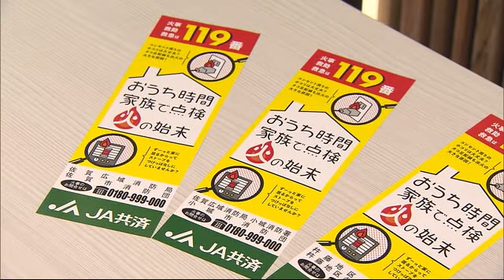JA共済連佐賀が「火災予防ステッカー」贈呈 火災が1件でも無くなれば【佐賀県】 (22/02/01 11:55)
県民に防火意識を高めてもらおうと、2月1日JA共済連佐賀から佐賀広域消防局に「火災予防ステッカー」が贈られました。

このステッカーは県民の防火意識を高め火災を未然に防ごうと、JA共済連佐賀が毎年佐賀広域消防局に贈っていて今年で29年目を迎えます。
今年は事前に神主が火災予防の祈願をした、ステッカー約34万枚が贈られました。
このステッカーは3月1日から始まる春の全国火災予防運動にあわせて、各地の消防団や自治体を通じ、県内すべての世帯に配布される予定です。

【JA共済連佐賀普及部普及企画課 一番ヶ瀬剛さん】
「火事が起こりやすい台所やキッチンのまわりであったり、家族皆さんが目につくようなとこに貼っていただいて、火災が1件でも無くなればと」

県内では、2021年258件の火災が発生し、9人が犠牲になったということです。